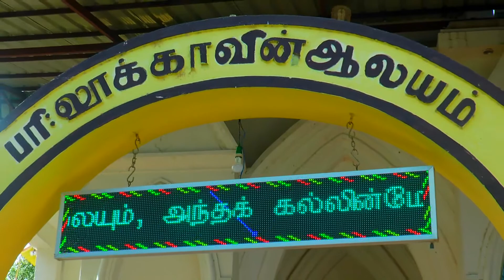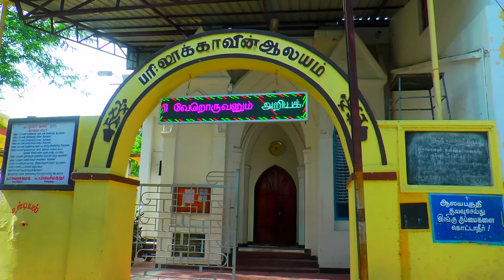Sunday service |16 May 2021 | Eral Luke's Church